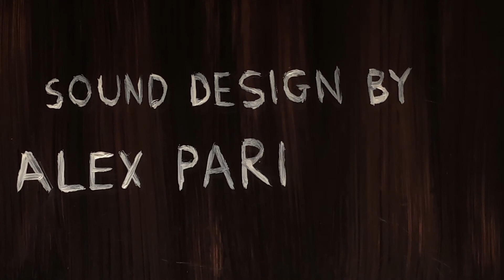LUDWIG - final film 3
My short adaptation film for university.
Paint-on-glass animation.